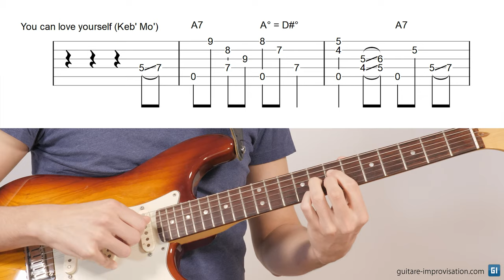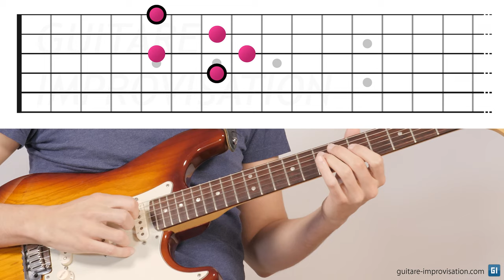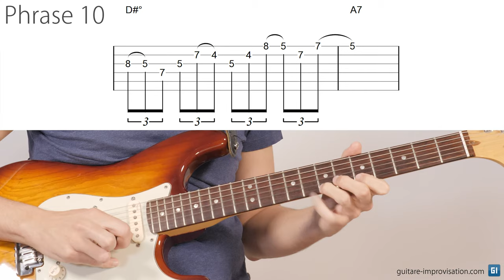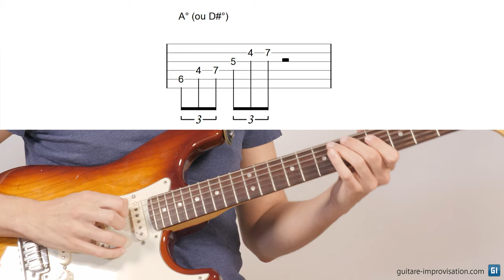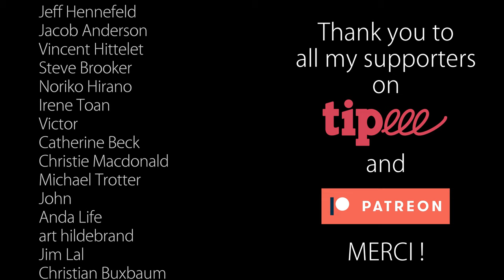L'accord diminué en Blues : 10 phrases !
Improviser sur un blues se limite souvent à jouer la gamme blues ou la penta mineure... Et c'est bien dommage ! Utiliser la couleur de l'accord diminué sonne vraiment bien ET sonne typique du style. Dans cette vidéo je vous montre en détail comment bien faire ça.

0:00 Intro
0:39 Explication
2:00 Keb' Mo'
2:21 Adim7 !
3:04 Pour l'impro
3:52 Arpège
4:32 Les 10 phrases
6:41 Impro !
8:27 Ma botte secrète
10:30 Conclusion
10:30 Thank you Patreons !